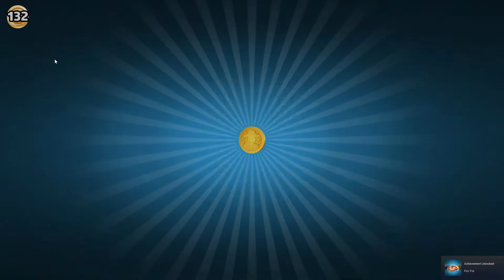RISK Global Domination - World Classic Win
That's the victory in Risk Global Domination, World Classic game.
The strategy is simple. watch till the end to win like me.
Love!